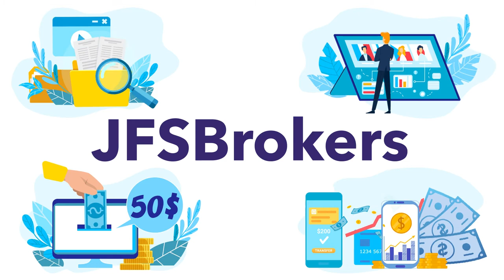JFS Brokers | Студия Бизнес Анимации